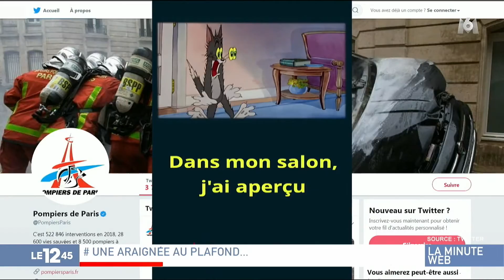Elle appelle les pompiers pour une araignée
VIDÉO - Les sapeurs-pompiers de Paris ont réalisé une vidéo humoristique à partir d'un appel bien réel : une femme leur a téléphoné après avoir trouvé une araignée. L'occasion de rappeler que les appels abusifs ont des conséquences sur leur travail.